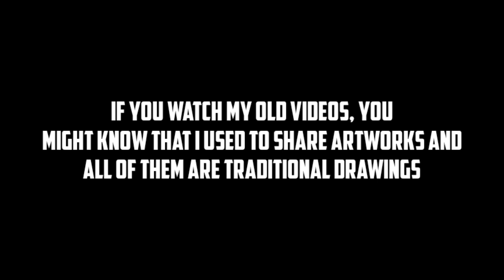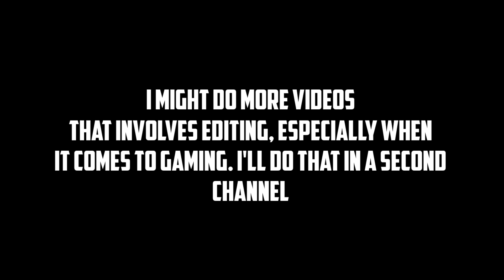Sharing My Artworks To People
Man it's been like nearly a year since I haven't made a video like this, glad to have it back. You should know that i already revealed some of the drawings somewhere.

As i was saying, video's that involves editing are back. I'll do that when it comes to gaming, because this is an animation channel im gonna make a second channel that involves gaming, I'll play games like Minecraft, Dinosaur games like Dino Hunter, Hungry Shark, or maybe a fps shooting game.

As of now, i haven't made a second channel yet. I'll announce it in my community posts

Credits to a friend of mine Ray Ray for the background